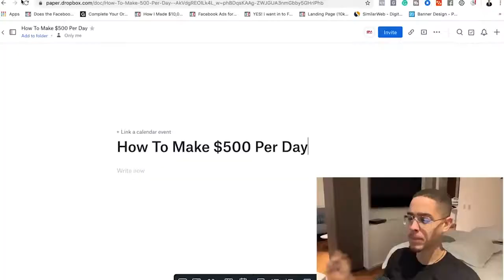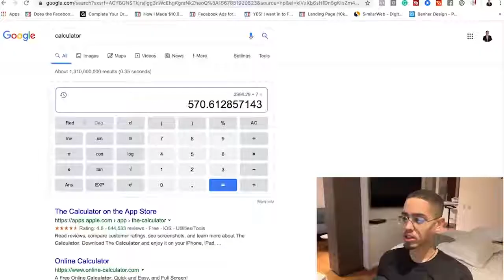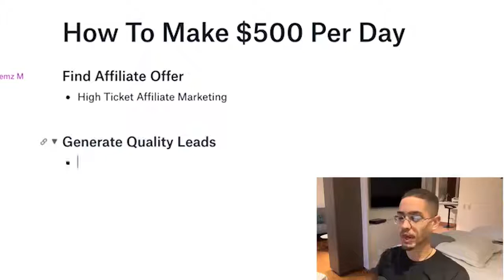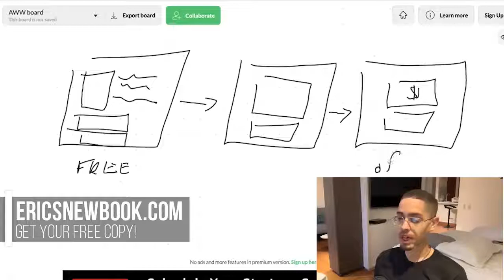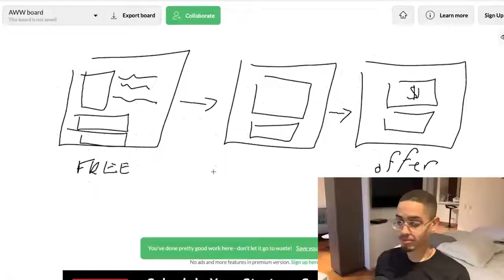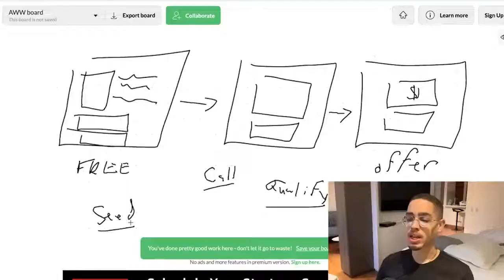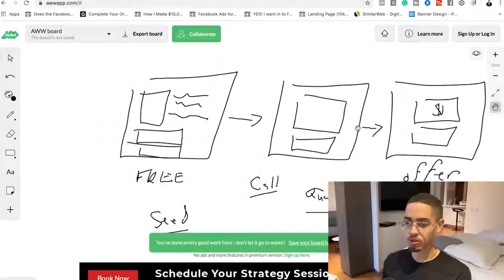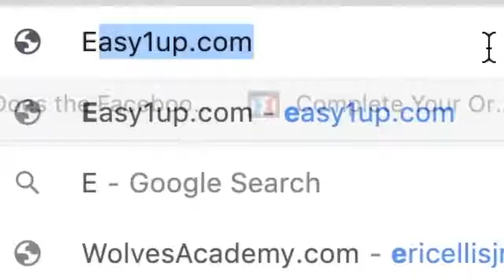How To Earn $500+ Per Day With Affiliate Marketing